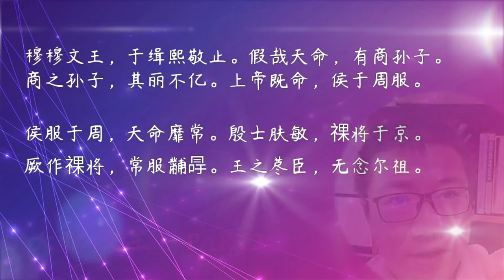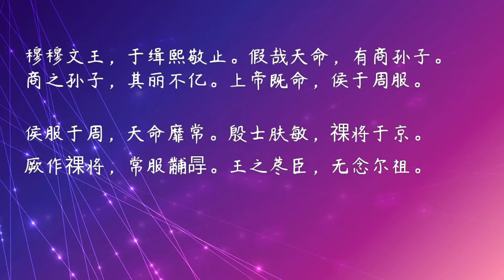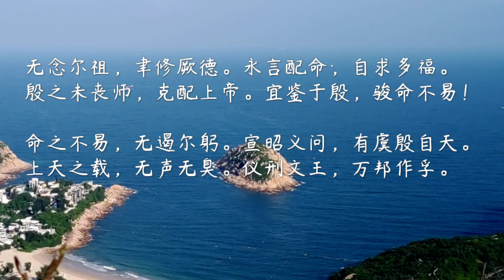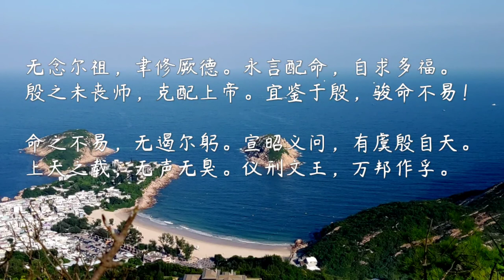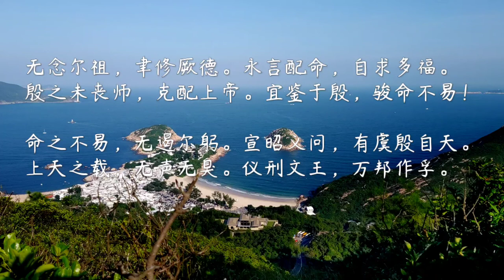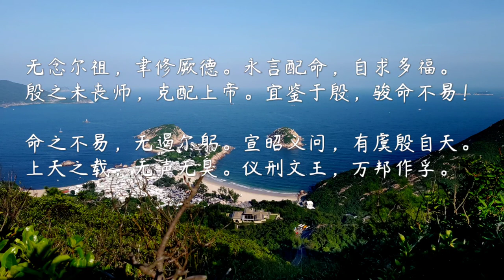Chinese poem illustration/大雅 文王/佚名 First Daya Part2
Chinese poem illustration: 大雅  文王/ Daya - King Wen by Anonymous

4th-7th paragraphs is a standard epic poem, it descibed the moment of a key event: issuing law and orders to Shang people(商人), who were from the defeated Shang capital. This grand celebration ceromony lasts for days. This event could be referenced to an ancient history book: 逸周书/世俘解 which is attached after the poem.

History background: Shang dynasty was overthrown by King Wu(武王), son of King Wen, while the establishment of Zhou was by King Wen(文王) who is the first king of Zhou, the mandate is still under the name of  King Wen in King Wu's time, I.e. the chronicle year of Wen still used. Here is the words from 周语：惟十有三祀，王訪于箕子. It marked the 4th year regime of Wu as 13th year of Wen. 史记: 西伯卒，武王载木主，号为文王，东伐纣。木主 is the wooden statue of King Wen, which symbolize King Wen and his throne.

大雅 文王
佚名

文王在上，於昭于天。
周虽旧邦，其命维新。
有周不显，帝命不时。
文王陟降，在帝左右。

亹亹文王，令闻不已。
陈锡哉周，侯文王孙子。
文王孙子，本支百世，
凡周之士，不显亦世。

世之不显，厥犹翼翼。
思皇多士，生此王国。
王国克生，维周之桢；
济济多士，文王以宁。

穆穆文王，于缉熙敬止。
假哉天命，有商孙子。
商之孙子，其丽不亿。
上帝既命，侯于周服。

侯服于周，天命靡常。
殷士肤敏，祼将于京。
厥作祼将，常服黼冔。
王之荩臣，无念尔祖。

无念尔祖，聿修厥德。
永言配命，自求多福。
殷之未丧师，克配上帝。
宜鉴于殷，骏命不易！

命之不易，无遏尔躬。
宣昭义问，有虞殷自天。
上天之载，无声无臭。
仪刑文王，万邦作孚。

世俘解

...時四月既旁生魄，越六日，庚戌，武王朝至燎于周，維予沖子綏文。武王降自車，乃俾史佚繇書于天號。武王乃廢于紂矢惡臣，百人伐右厥甲小子鼎，大師伐厥四十夫家君鼎，帥司徒、司馬初厥于郊號。武王乃夾于南門，用俘皆施佩衣衣先馘入。武王在祀，大師負商王紂縣首白旂，妻二首赤旂，乃以先馘，入燎于周廟。若翼日，辛亥，祀于位用籥于天位。越五日，乙卯，武王乃以庶國祀馘于周廟，翼予沖子，斷牛六，斷羊二，庶國乃竟告于周廟，曰：古朕聞文考脩商人典以斬紂，身告于天子稷，用小牲羊犬豕于百神，水土于誓社。曰：維予沖子，綏文考至于沖子，用牛于天于稷五百有四，用小牲羊豕于百神水土社二千七百有一...